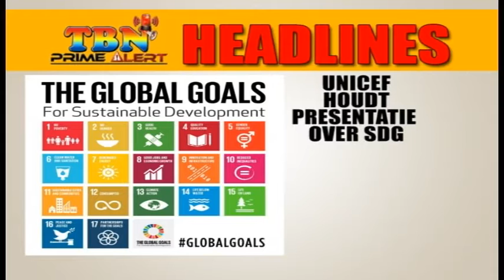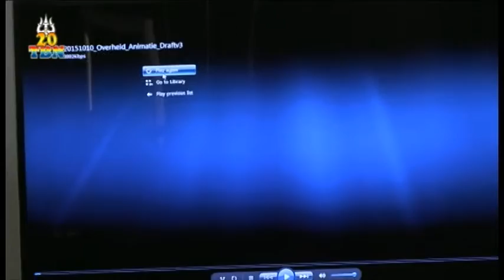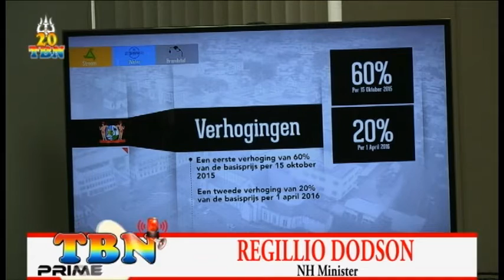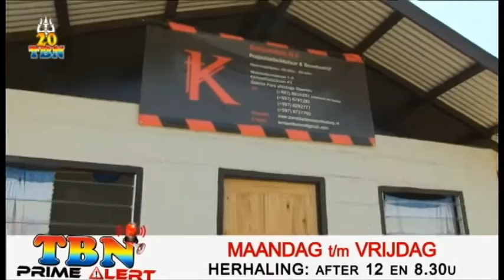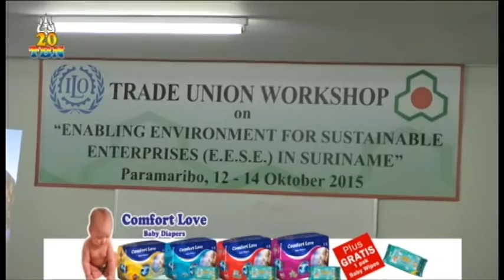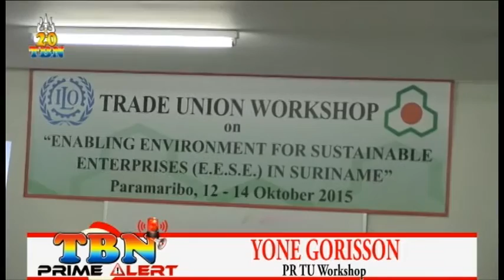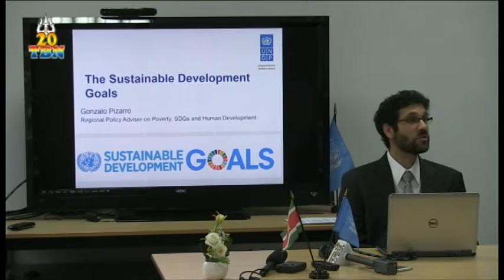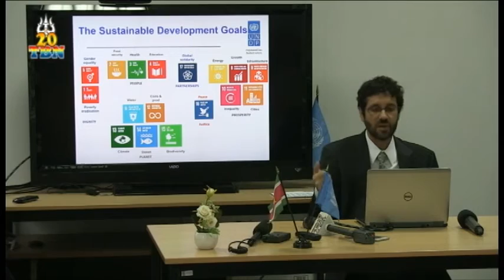TBN PRIME ALERT HEADLINES MAANDAG 12 OKTOBER 2015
01.NH START NATIONALE BEWUSTWORDINGSCAMPAGNE OVER VERBRUIK STROOM EN WATER
02.PA KEME KRIJGT EENKAMER WONING
03.TRADE UNION WORKSHOP VAN 12-14 OKT
04.VEROORZAKER DODELIJKE AANRIJDING ANTON DRAGTENWEG AANGEHOUDEN
05.SOSO LOBI EXPO VOOR JARIGE PRESIDENT BOUTERSE
06.ACHT VERDACHTEN AANGEHOUDEN NA MISLUSKE BEROVING
07.UNICEF HOUDT PRESENTATIE OVER SDG
08.MAN BEKOGELT BUREN EN POLITIE